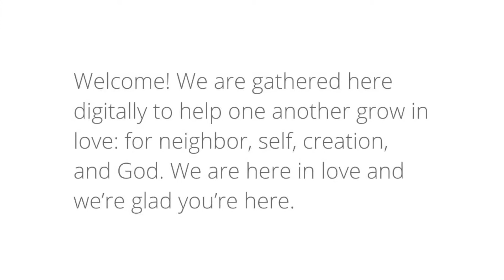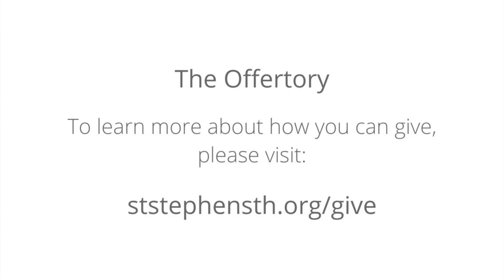Devotions for Sunday, October 10, 2021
Devotions for St. Stephen’s Episcopal Church, Terre Haute, Indiana for October 10, 2021, celebrating the The Twentieth Sunday after Pentecost.